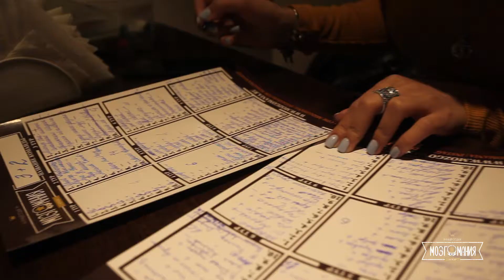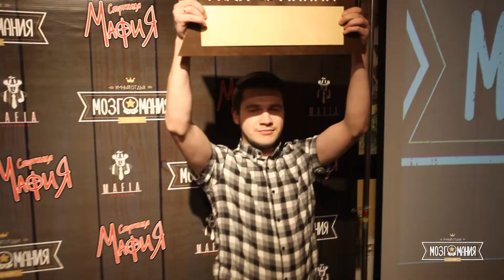МОЗГОМАНИЯ | УМНЫЙ ОТДЫХ | CЕРПУХОВ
Третья Мозгомания завершилась победой команды Пошумим,а кто станет победителем четвёртой Мозгомании 9 апреля?!